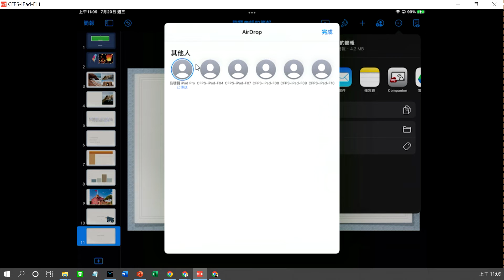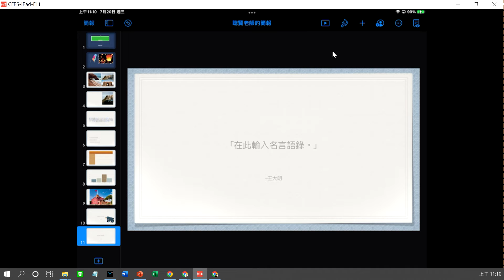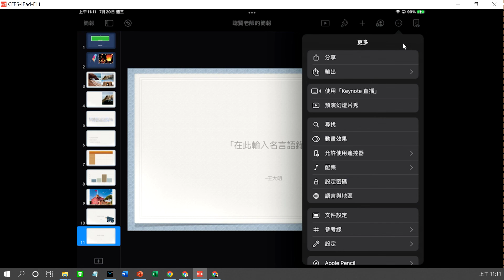KeyNote簡報製作 B05更多的分享輸出